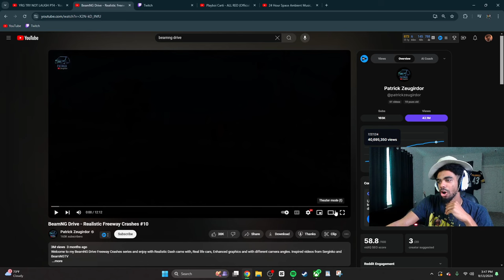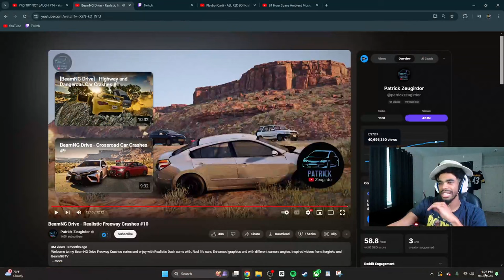BeamNG Realistic Car CRASHES Are INSANE… 🤣🤣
marlandkingg reacts to BeamNG realistic highway/street car accidents! in this car driving simulator, we see chain reactions and scenarios that lead to people's ultimate demise. i rank the accidents 1 - 10 on would you survive after being in these insane crashes. honestly it gets worse and worse LMAO